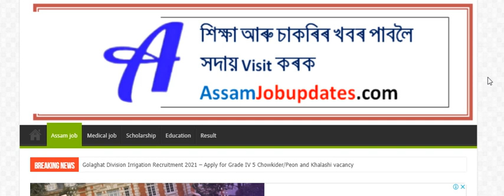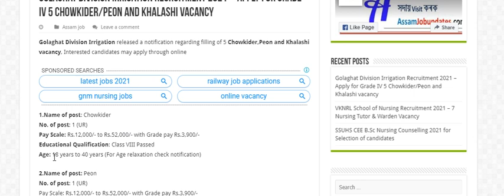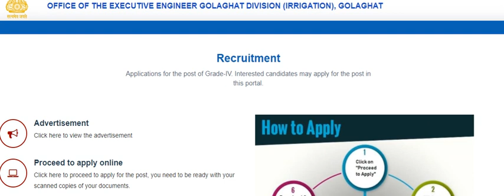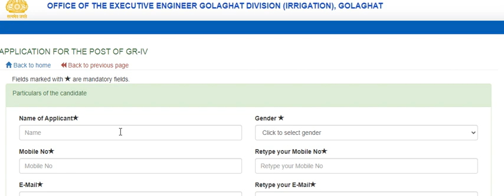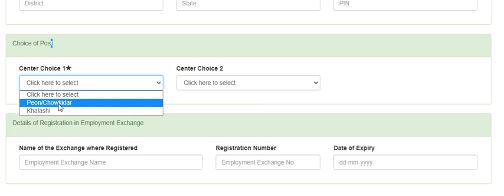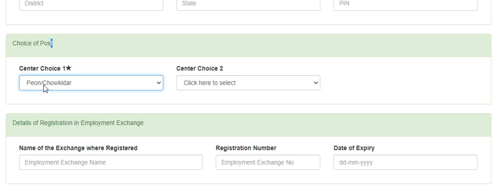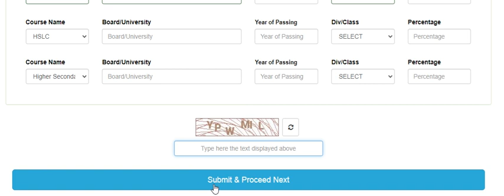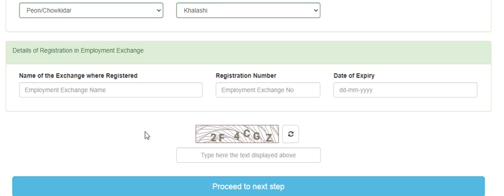Assam latest government job 2021 | Assam irrigation job | Golaghat Division Irrigation Recruitment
Golaghat Division Irrigation Recruitment